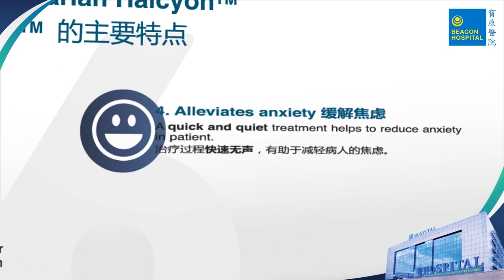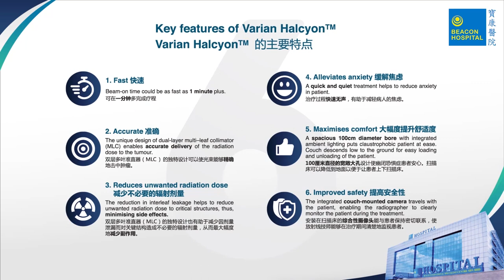First In Southeast Asia . A New Breakthrough Cancer Treatment - Halcyon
Beacon International Specialist Centre is the 1st Southeast Asia hospital to introduce Varian Halcyon machine to its cancer patients. It can be used to treat head & neck, lung, breast, prostate, cervix and other forms of cancer.

Key features:
• Fast – Beam-on time could be as fast as 1 minute plus*.
• Accurate – The unique design of dual-layer multi–leaf collimator (MLC) enables accurate delivery of the radiation dose to the tumour.
• Reduces unwanted radiation dose – The reduction in interleaf leakage helps to reduce unwanted radiation dose to critical structures, thus, minimising side effects.
• Alleviates anxiety – A quick and quiet treatment helps to reduce anxiety in patient.
• Maximises comfort -A spacious 100cm diameter bore with integrated ambient lighting puts claustrophobic patient at ease. Couch descends low to the ground for easy loading and unloading of the patient.
• Improved safety – The integrated couch-mounted camera travels with the patient, enabling the radiographer to clearly monitor the patient during the treatment.

*Subjects to patient’s cases and conditions.